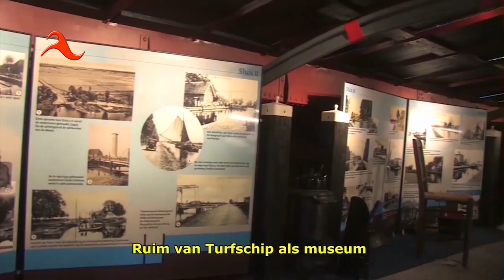Landelijke open monumentendag 2014 - thema: Op Reis.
Landelijke open monumentendag 2014 - thema: Op Reis. Dit alles - en veel meer - fraai vorm gegeven op het Kalkoven-terrein van de Historische Vereniging Avereest.